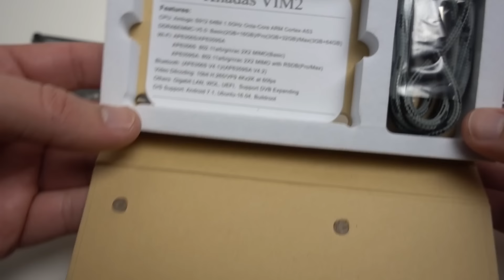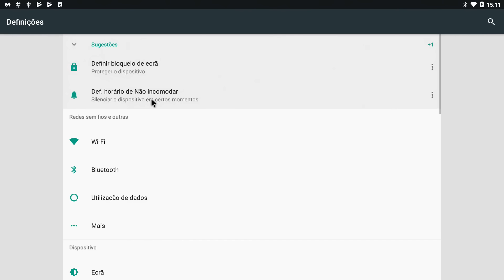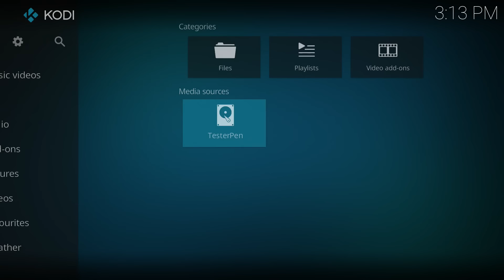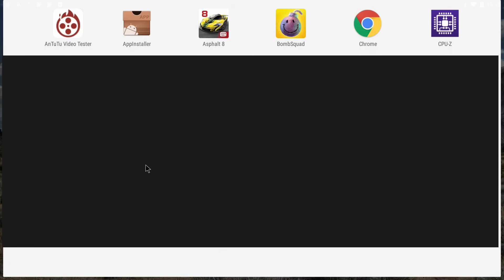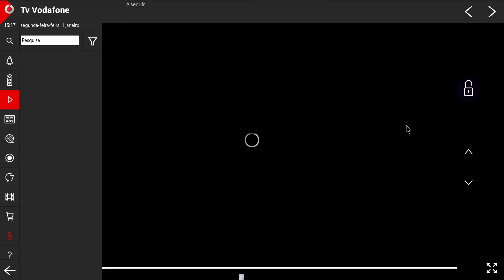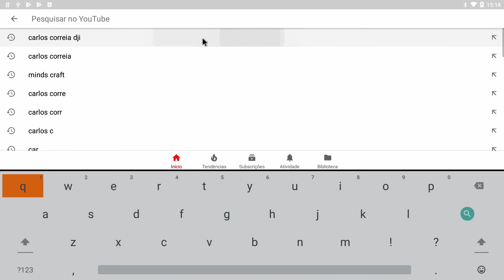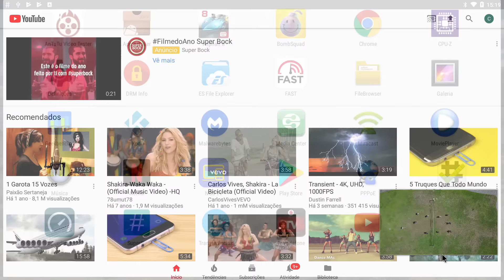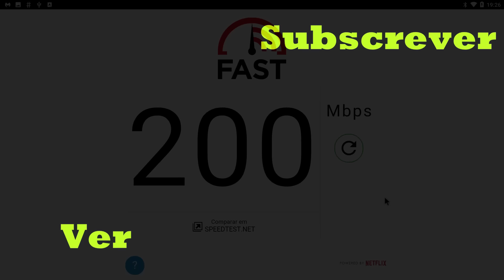Esquece o Raspberry Pi 3! | KHADAS VIM 2 MAX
Só lhe falta a comunidade do Raspberry Pi, porque tudo o resto é muito superior ao que se consegue fazer num Pi ;)

Tem Amlogic S912, 3GB RAM, 64GB espaço interno e ainda suporta cartão microSD, wifi Dualband AC, Android / Ubuntu / Libreelec.

Opção interessante para quem gosta de brincar com algo diferente.

Para Portugal Continental utilizar o método de envio: "Priority Line" - "Spain Express", para evitar problemas com a Alfandega.